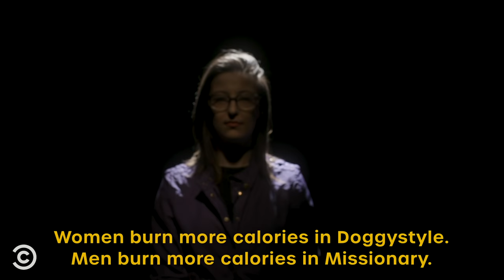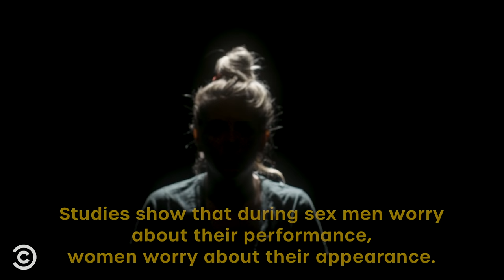Missionary or Doggy Style? — Agree to Disagree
There’s a right way and a wrong way to “do it”: Missionary or Doggy Style?

About Agree to Disagree:
We live in divisive times. The only way to find common ground is by listening. Agree to Disagree is our venue for vigorous debate of the world’s most pressing issues.